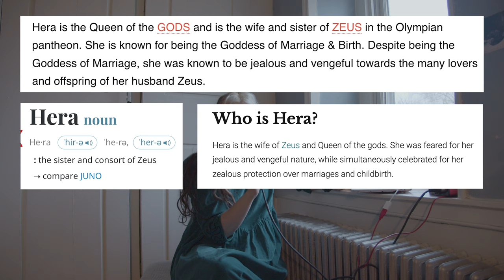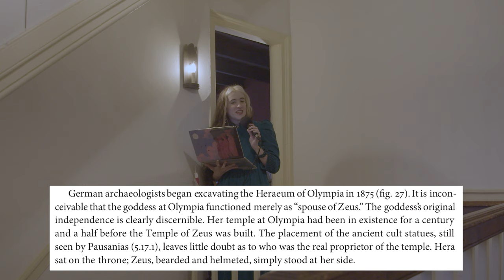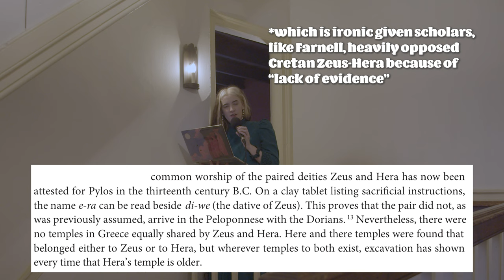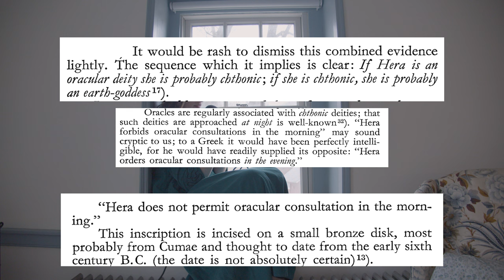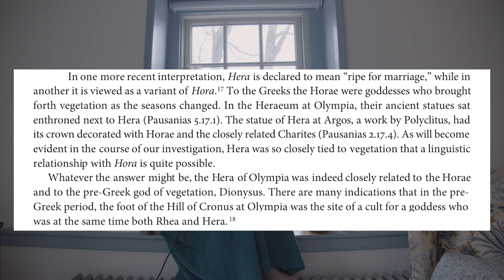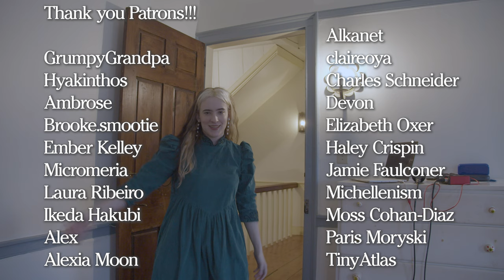In defense of Hera (part 1) | DEITY DEEP DIVE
Finally, a journey to give her the respect she deserves.
❧ SOURCES
• Hera and Juno: The Functions of the Goddess in Prehistoric and Historic Greece
• Hera as Earth-Goddess: A New Piece of Evidence
• The Cults of the Greek States, ch 7: Hera by LR Farnell
• Hera of Kanathos and the Ludovisi Throne
• The Gods of the Greeks, Erika Simon, ch: Hera
• De la déesse Héra à la Panaghia by Pierre Sauzeau
• Héra: images, espaces, cultes

I also am a co-host of the the podcast Test Tubes and Cauldrons, an intersection of science and spirituality. Find us here or anywhere you get podcasts

❧ GEAR
• Blackmagic Pocket Cinema Camera 4k
• Panasonic Lumix G X Vario 12-35mm